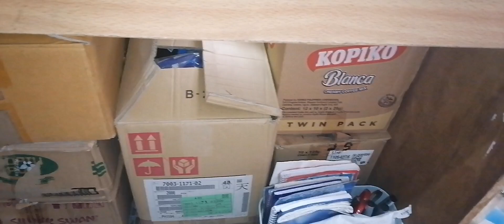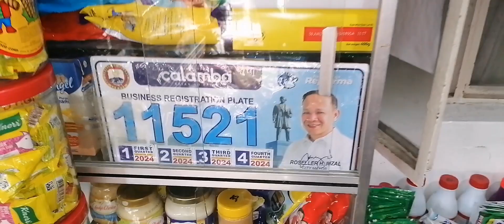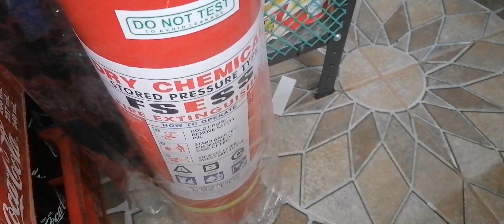Bumili kami ng Fire extinguisher requirements din sa sari Sari Store